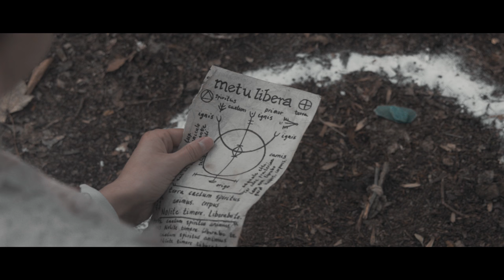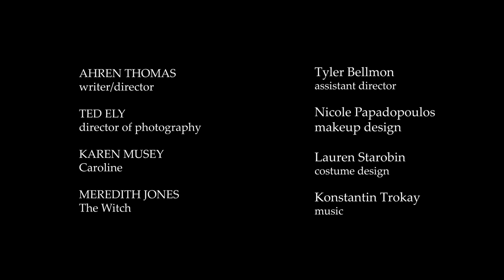"Caroline" | My RØDE Reel 2018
Caroline seeks help from a stranger in the woods, but something goes terribly wrong.

Starring Karen Musey and Meredith Jones
Written and Directed by Ahren Thomas
Director of Photography: Ted Ely
Assistant Director: Tyler Bellmon
Makeup Design: Nicole Papadopoulos
Costume Design: Lauren Starobin